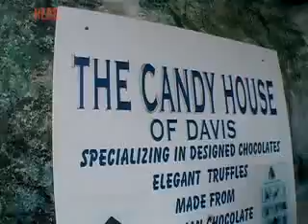The Candy House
For the best in handmade chocolates.